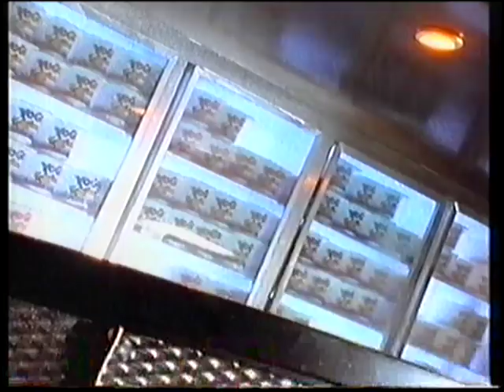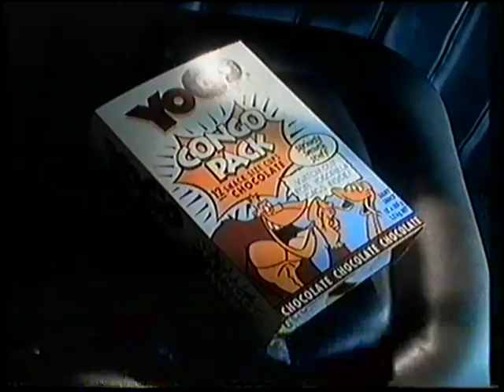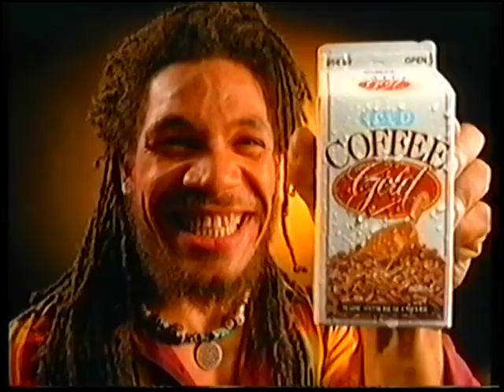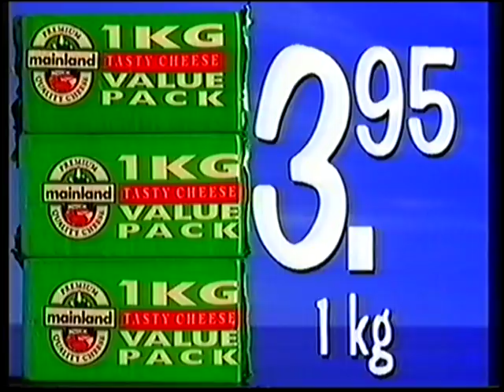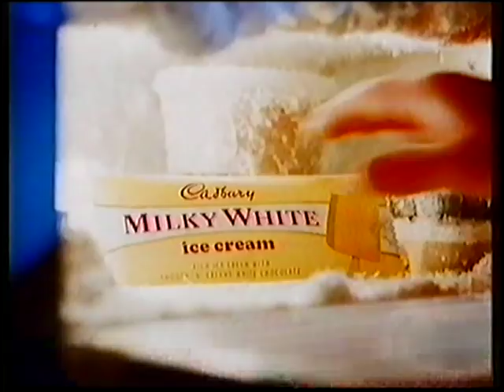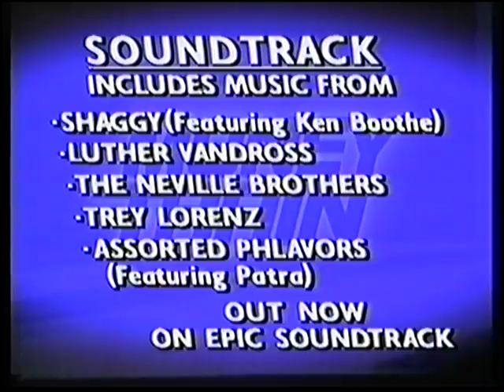Channel 10 Adelaide Commercials 1995 Part 5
Here are some commercials from Channel 10 Adelaide in South Australia from the 29th October 1995 during the film "An American Tail".